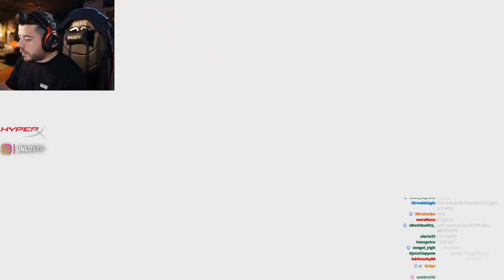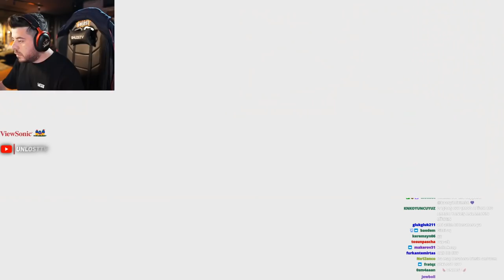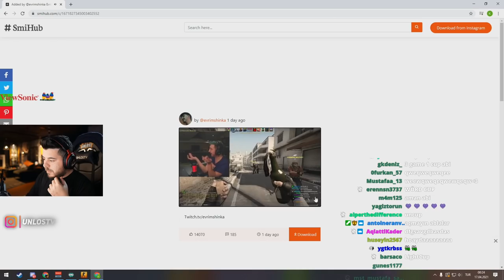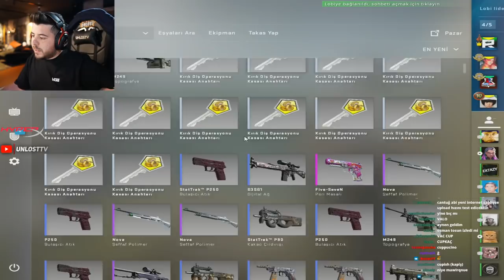UNLOST TKT ACADEMY KURACAĞINI AÇIKLIYOR KURUYOR